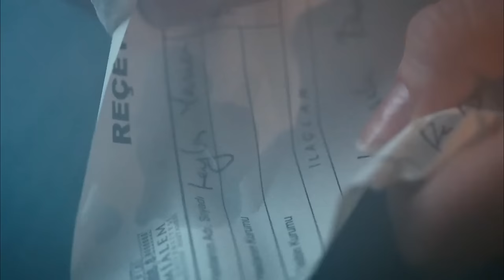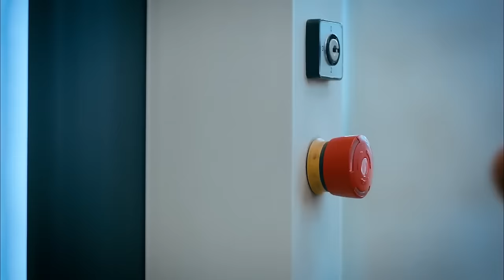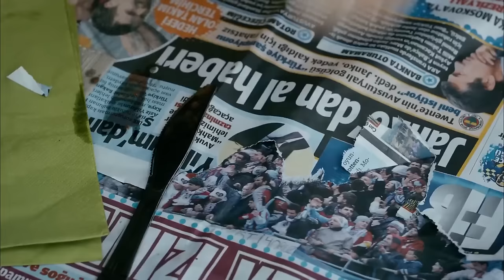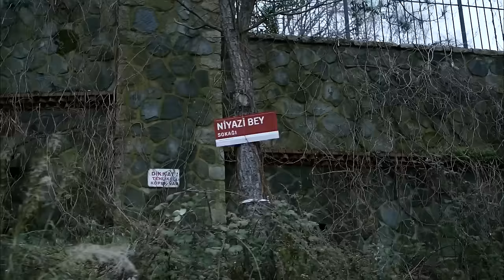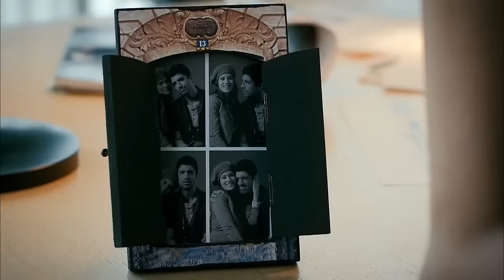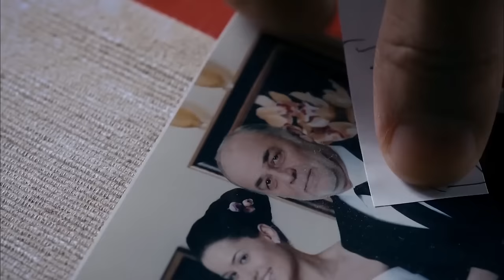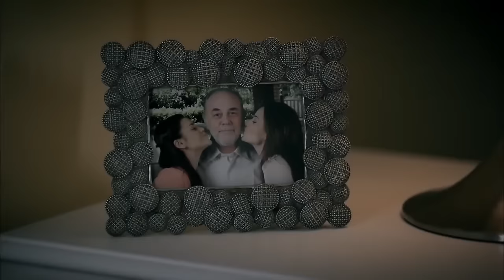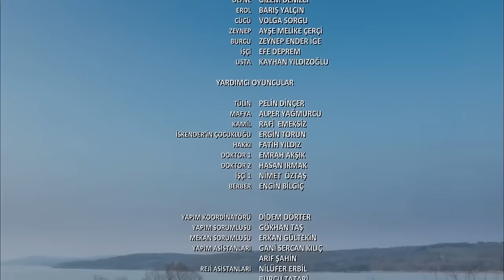You Are My Home | Watch Full Hd Turkish Drama Movie (With English Subtitles)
After the separation the beginning Leyla returned to his father's house. He is heartbroken and they are trying to solve the problems between him and his father Selim, with whom he has had a problematic relationship since childhood.

Iskender, on the other hand, is a man who lived an unfortunate life from an early age, grew up in an orphanage, and has never had a place to call home throughout his life. These two, who meet unexpectedly, are dragged into a love that will make them find what they are looking for. While Leyla heals her wounds, Leyla becomes Alexander's home, but events that will prevent this beautiful story from continuing like this continue to follow them...

Genre: Drama
Release Date: 2012
Directed by: Özcan Deniz
Screenwriter: Özcan Deniz, Avni Tuna Dilligil
Starring: Fahriye Evcen, Özcan Deniz, Özay Fecht